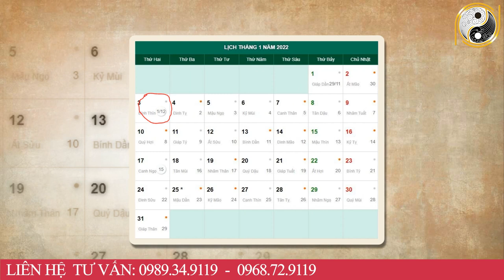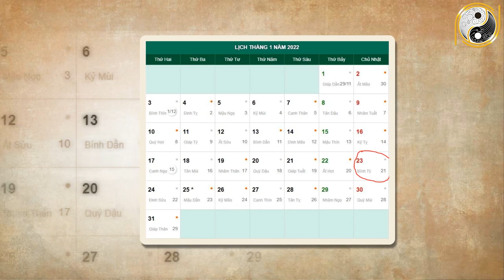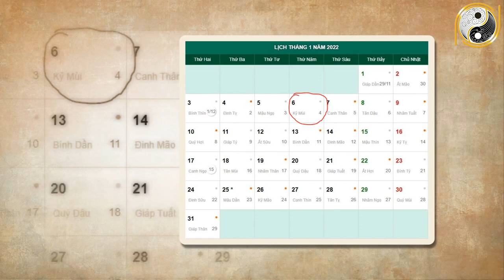Tử Vi Tháng 12 Âm Lịch Tuổi Giáp Ngọ 1954 May Mắn, Giàu Có Hay Vận Hạn Thế Nào, Đầy Đủ Và Chính Xác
01. Linh phù giải hạn
02. Hồ lô hóa giải Ngũ Hoàng
03. Mai Hoa Phú Quý
04. Gương bát quái tinh cầu
05. Kim bài thái tuế 2023
06. Vòng tam hợp Dần Ngọ Tuất
07. Vòng tam hợp Thân Tý Thìn
08. Vòng tam hợp Hợi Mão Mùi
09. Vòng Tam Hợp Tỵ Dậu Sửu
10. Bát bảo tâm kinh
11. Minh Quang pháp bảo cầu
12. Minh Quang pháp bảo lục giác
13. Tỳ Hưu Lộc Tài (Đồng)
14. Tỳ Hưu Khai Vận ( Bạch Ngọc)
15. Bách Niên Tụ Tài ( tụ tài lộc)
16. Song long ngọc ấn ( ấn thăng quan)
17. Kim bài ngũ Lộ Thần Tài
18. Hồ lô bình an ( treo xe)
19. Móc khóa văn xương
20. Ống bút văn xương gỗ đào
21. Bút văn xương gỗ đào
22. Bút văn xương gỗ đào nhỏ
23. Hoa mai kim tiền ( mạ vàng )
24. Các vật phẩm phong thủy khác Tử Vi Tháng 12 Âm Lịch Tuổi Giáp Ngọ 1954 May Mắn, Giàu Có Hay Vận Hạn Thế Nào, Đầy Đủ Và Chính Xác